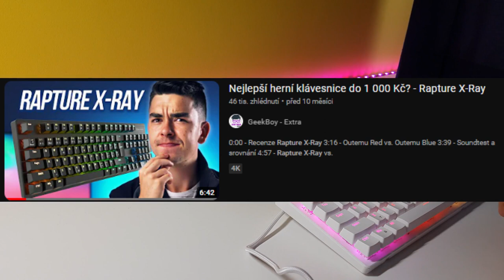Rapture X-RAY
Hudba:
368-Dyalla
Soulicious-Dyalla
The Entertainer-E's Jammy Jams
Smack That Matrika-KNR music